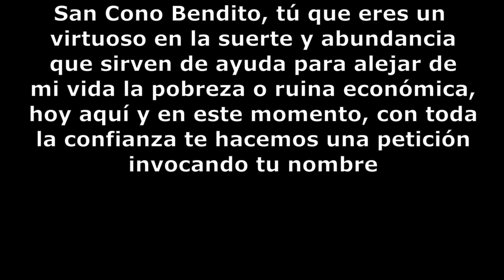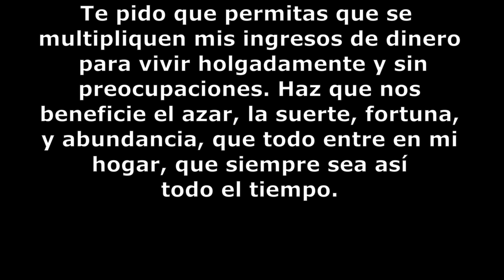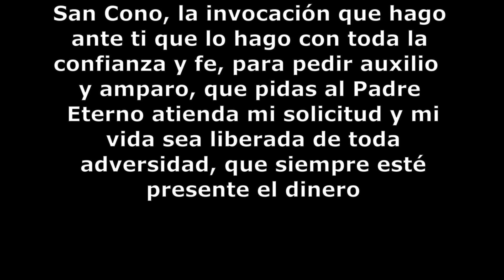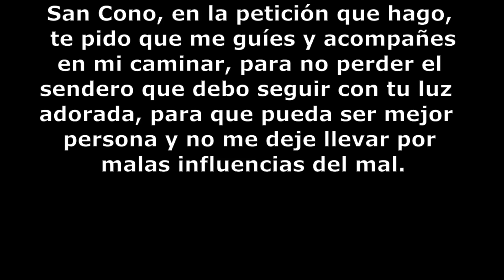Quieres tener dinero Oración a San Cono para atraer dinero abundancia y suerte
Quieres tener dinero Oración a San Cono para atraer dinero abundancia y suerte. San Cono Bendito, tú que eres un virtuoso en la suerte y abundancia que sirven de ayuda para alejar de mi vida la pobreza o ruina económica, hoy aquí y en este momento, con toda la confianza te hacemos una petición invocando tu nombre.

 Estoy aquí para pedirte que atiendas mí petición de ayuda. Este pedido que con humildad lo digo es para que pueda dejar la carencia de dinero y salir de nuestra difícil y desesperada situación económica, para pasar a la solvencia y abundancia de dinero.